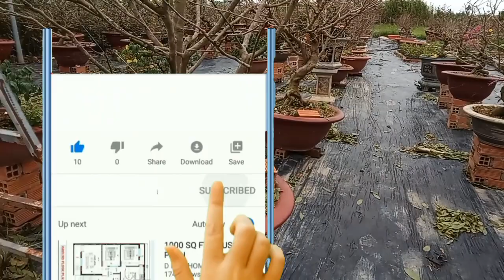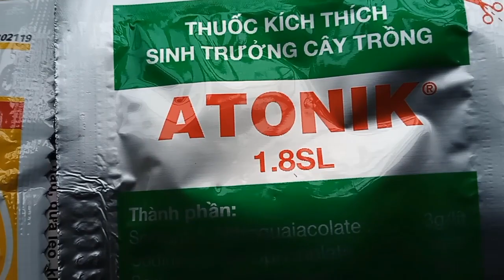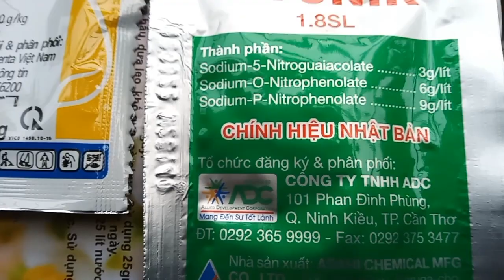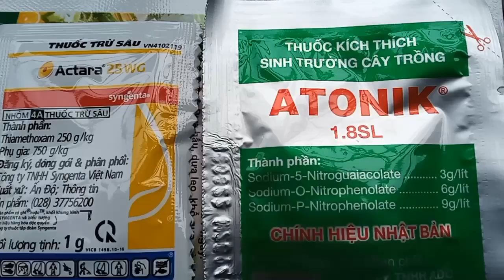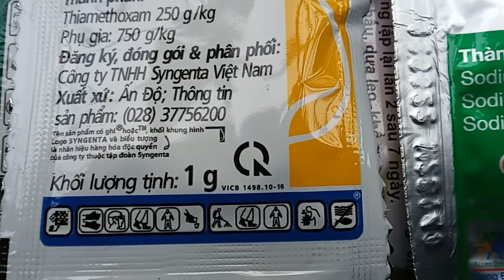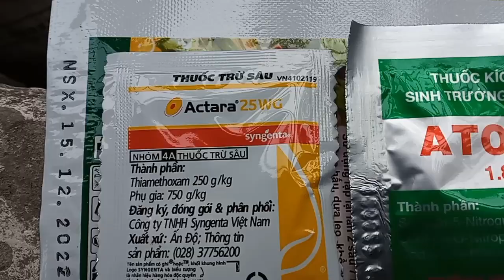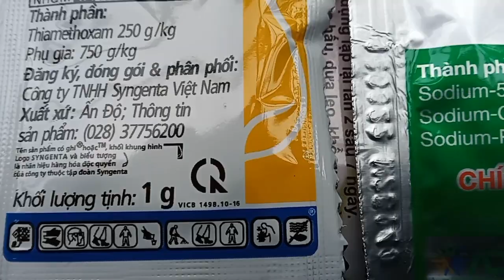Kỹ Thuật Làm Bông Mai To Đúng Tết 2023 Making New Year's Eve 2023 #122| Giải Trí Miền Tây